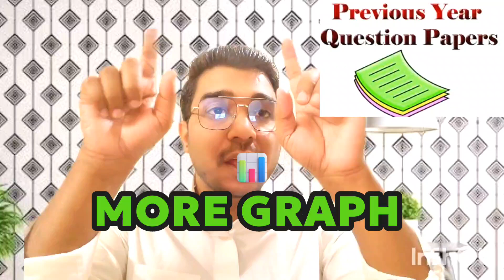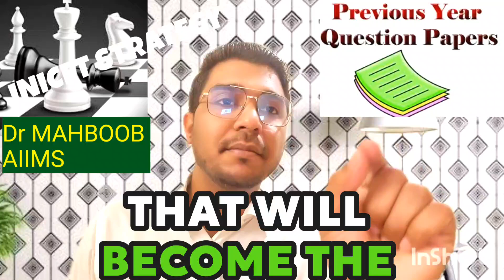COMPLETE INICET STRATEGY BY DR MAHBOOB, AIIMS, NEW DELHI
Every thing discussed in bit details here.